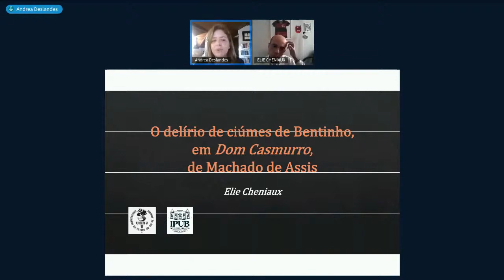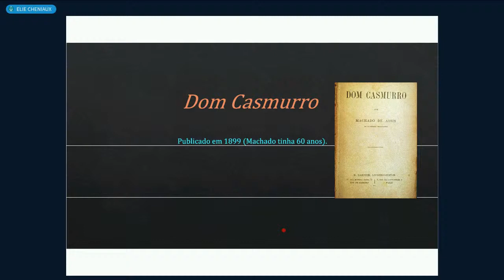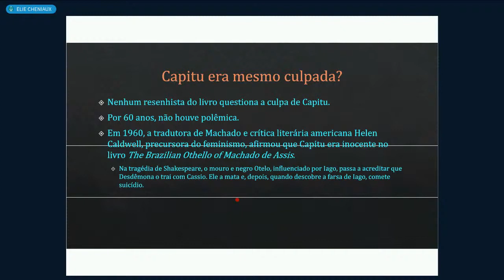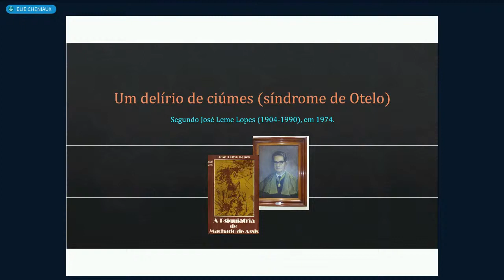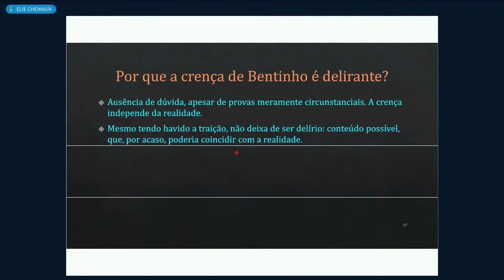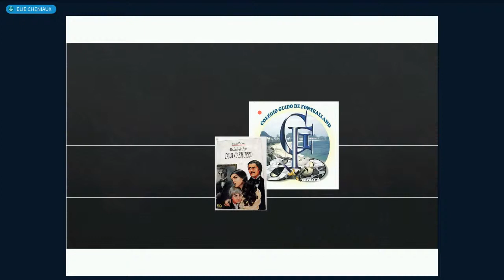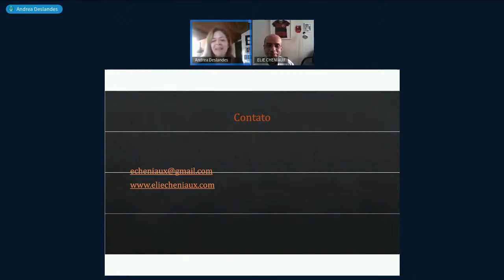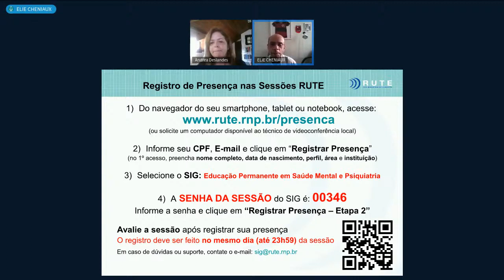Centro de Estudos & EPSAMP